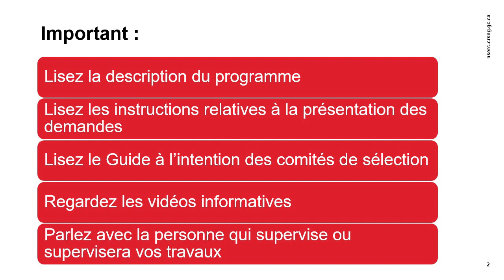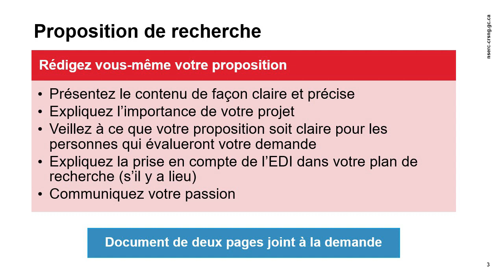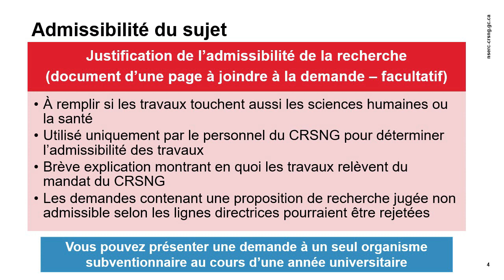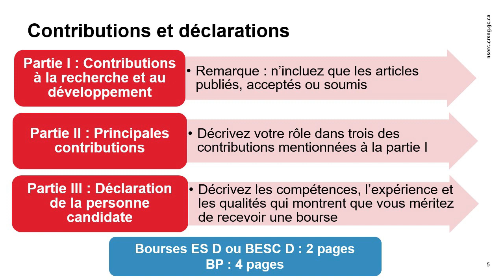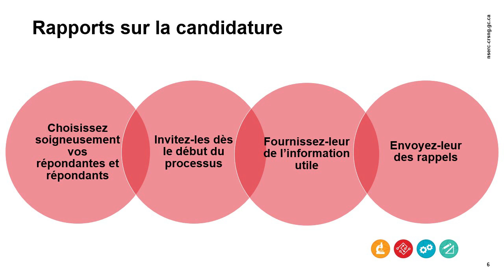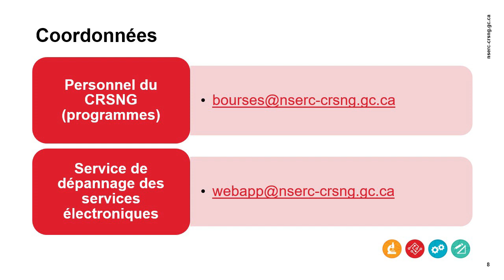Conseils et astuces pour préparer une demande de bourse d’études supérieures ou postdoctorale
Sections:
[1:29] Conseils importants
[3:44] Proposition de recherche
[12:23] Admissibilité du sujet
[15:37] Contributions et déclaration
[21:55] Rapports sur la candidature
[26:19] Erreurs courantes

Programme de bourses d’études supérieures du Canada au niveau du doctorat
Programme de bourses d’études supérieures du Canada au niveau de la maitrise
Guide à l’intention des comités de sélection des programmes de bourses d’études supérieures — doctorales et postdoctorales
Guide du CRSNG pour la prise en compte des considérations en matière d’équité, de diversité et d’inclusion dans la recherche
Addenda aux Lignes directrices pour déterminer l’admissibilité des demandes liées à la santé
Instructions relatives à la présentation d’un rapport sur la candidature – formulaire 201